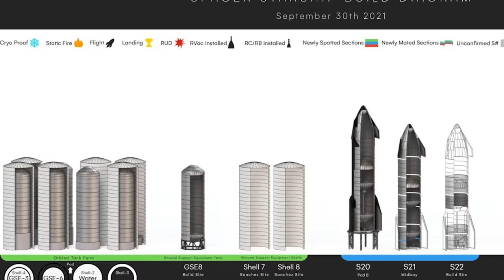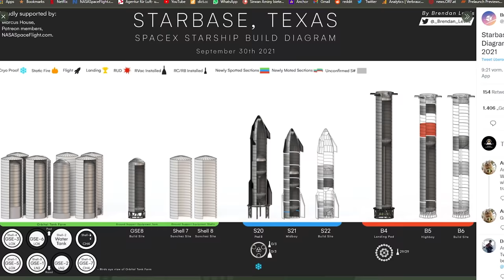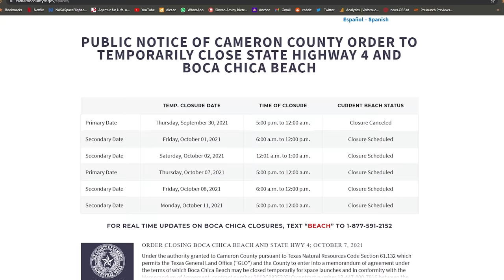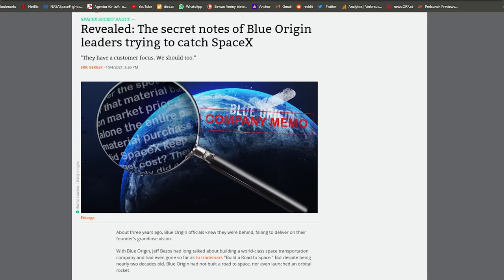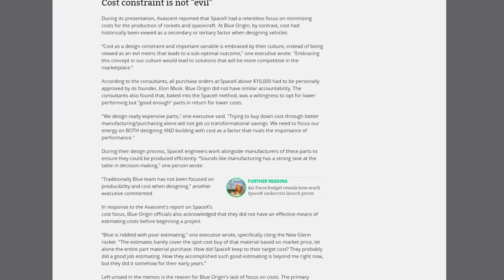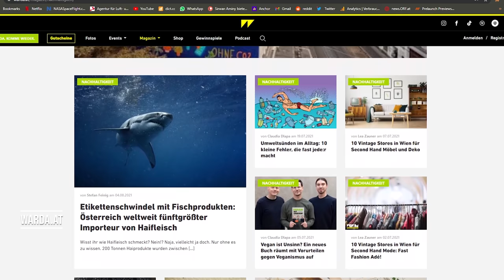Blue Origins geleakte Memos & SpaceX Starship Neuigkeiten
In dieser Ausgabe schauen wieder nach Boca Chica und werfen einen Blick auf die geleakten Memos von Blue Origin. Es tun sich klaffende Abgründe auf.
Code: TS15
Medienpartner: Warda Magazin
Ausgabe 43
Quellen und Links zum Schmökern:
SpaceX: